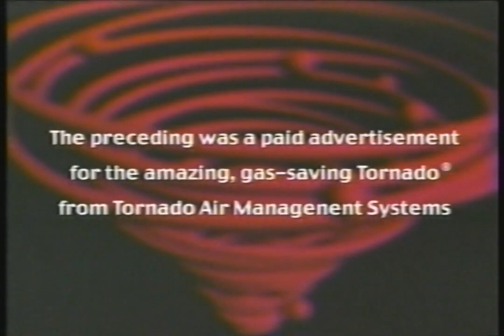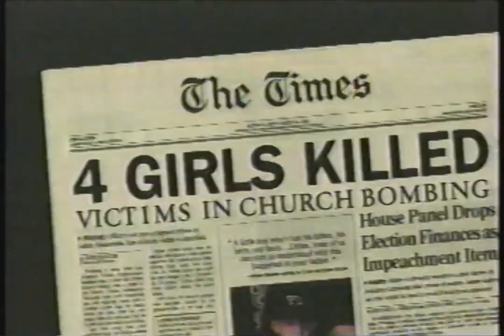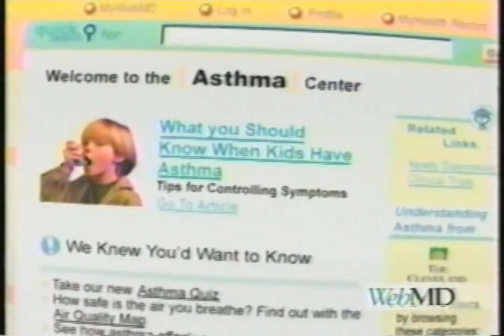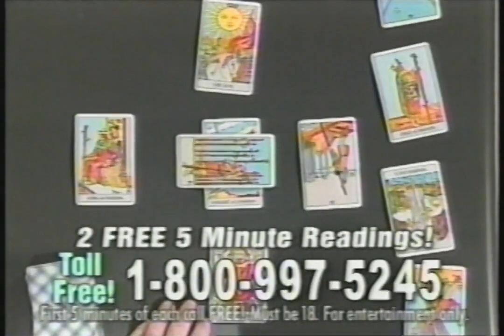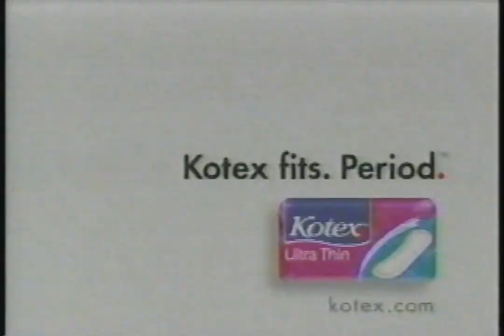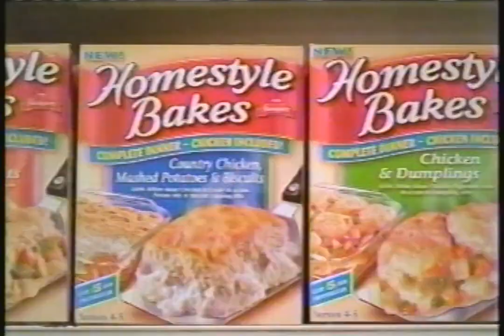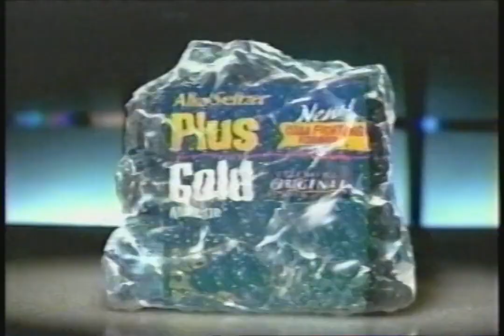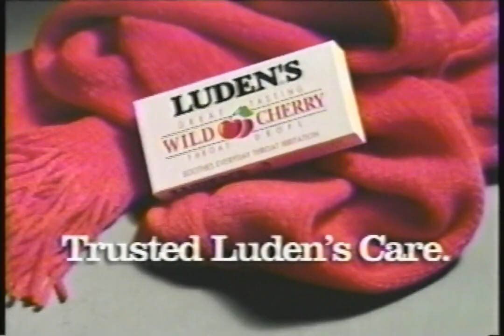FX - December 5, 2001 Commercials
Found: Craigslist
Description: During Buffy the Vampire Slayer. FX; December 5, 2001.